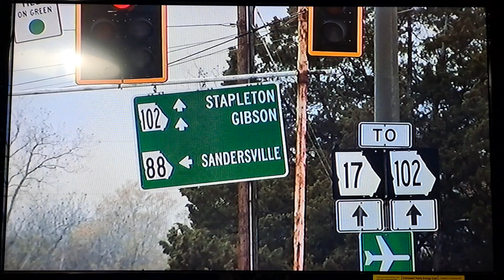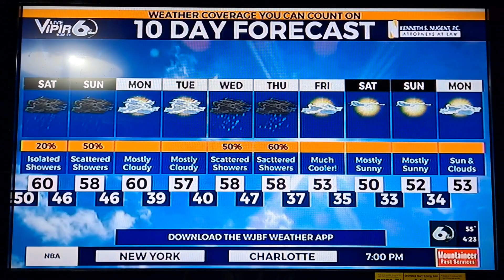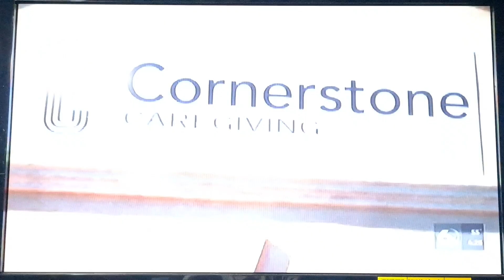Wjbf News Channel 6